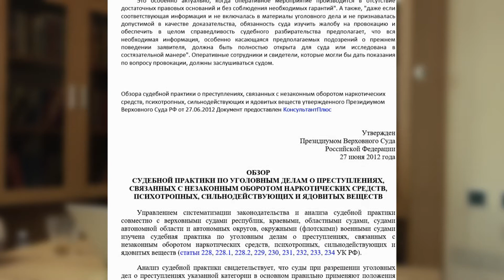ВС РФ: Жалобу на провокацию нужно тщательно проверять (Беседы об ОРД. Серия 65)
Продолжаем публиковать выдержки из онлайн-курса для следователей.

На этот раз анализируем Обзор судебной практики по уголовным делам о преступлениях, связанных с незаконным оборотом наркотических средств, психотропных, сильнодействующих и ядовитых веществ, утв. Президиумом Верховного Суда РФ 27 июня 2012 года.

Основная суть и выводы: при жалобах стороны защиты на провокацию тщательную проверку ее доводов должен провести и суд, и следователь.
Вместе с признаками провокации нужно тщательно проверить наличие оснований и условия проведения ОРМ.
ВС РФ подробно цитирует позицию ЕСПЧ, отчего его доводы становятся нашими, то есть доводами и позицией национальных судов.

Контакты для индивидуальных консультаций:
Профессор Юрий Петрович Гармаев
Соц.сети

Оставляйте вопросы и свое мнение в комментариях. Постараемся ответить. Мы всегда рады обратной связи!

Съемка и монтаж – Даниил Верхушин